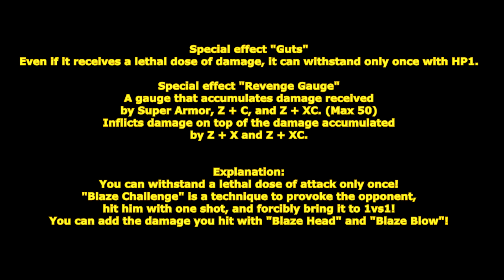[ GetampedX ] Acc Review - Blazing Guts